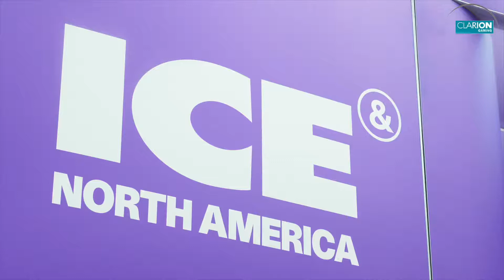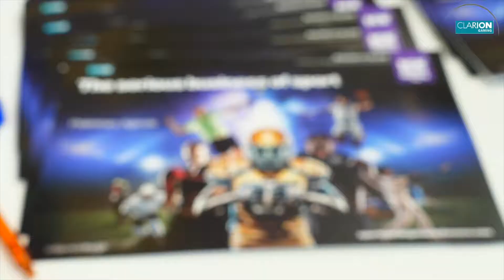iGB Live! 2018 Kate Chambers interview